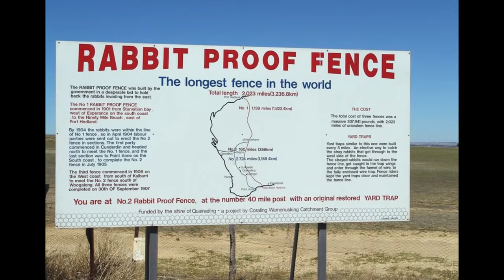Rabbit Proof Fence Movie Explained In Hindi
In 1931, three half-white, half-Aboriginal girls escape after being plucked from their houses to be trained as domestic staff, and set off on a journey across the Outback.
Writers: Doris Pilkington (book) (as Doris Pilkington Garimara), Christine Olsen (screenplay)
Stars: Everlyn Sampi, Tianna Sansbury, Kenneth Branagh